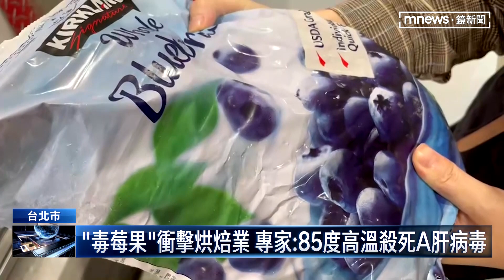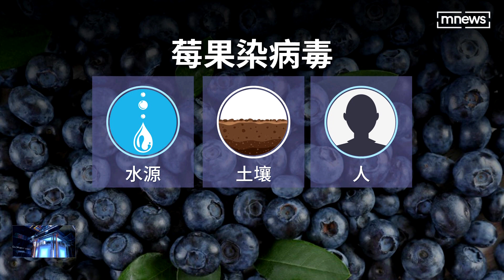「毒莓果」衝擊烘焙業 專家：85度高溫殺死A肝病毒｜鏡新聞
美國知名大賣場的梅果被驗出a肝病毒，也影響餐飲跟烘焙業，也讓民眾很恐慌，毒物科專家說，被A肝病毒汙染的產品，只要是在烹煮的時候，有超過85度，就可以降低感染風險，不過這個冷凍莓果的A肝病毒，到底從何而來的呢，專家懷疑，從栽種的水源、土壤，到食品加工廠的人員，都很有可能是傳染源。